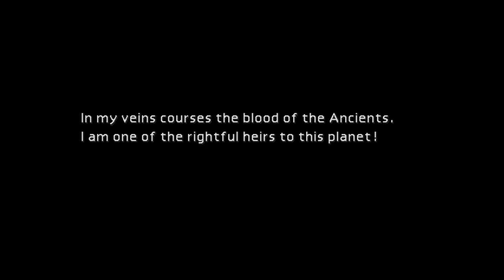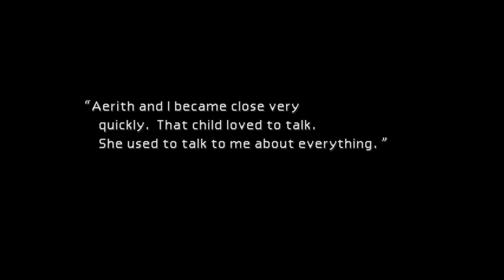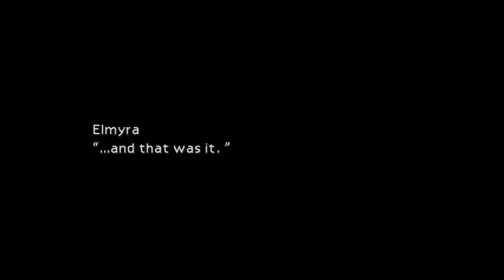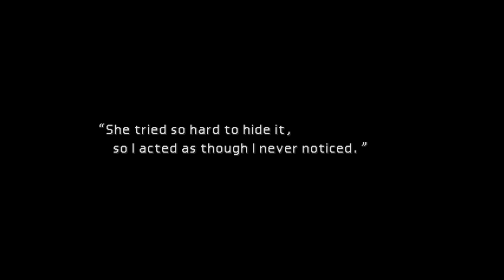Let's Play Final Fantasy VII #6 - The Battle at the Pillar! Can we Save Sector 7?!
We make our way through the Train Graveyard, and arrive back at the Sector 7 pillar! What ensures is a battle to save the slums, but will we succeed?

Once all's said and done, we return to Aerith's house and learn more about her and where she came from...